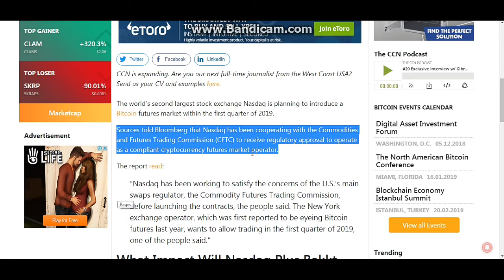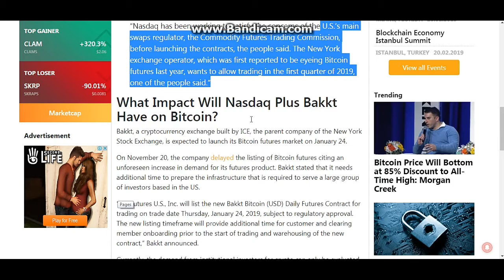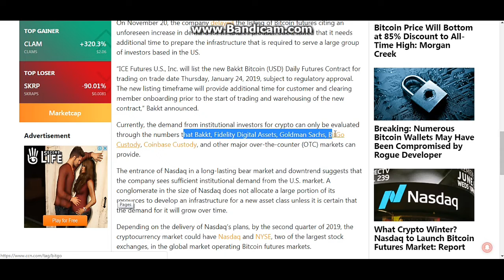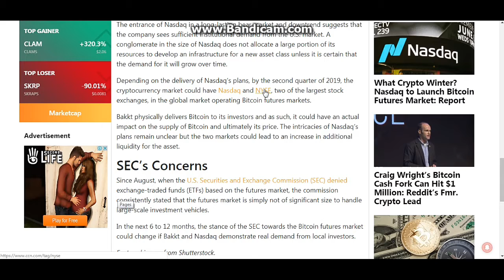Nasdaq To Launching Bitcoin Future in Jan 19 Bakkt Bitcoin Exchange by ICE /ETF /SEC /CFTC Approval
CFTC Approval Regulatory on Cryptocurrency, ETF Approval by SEC on Process
Bitcoin Will Pump or Dump Now Price

क्या बिटकॉइन भविष्य लॉन्च होगा जनवरी 2019